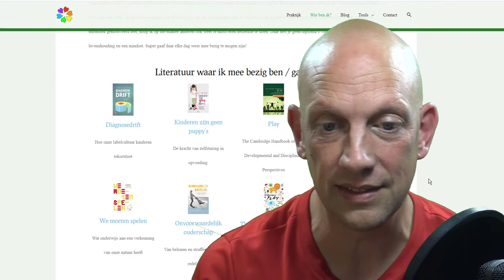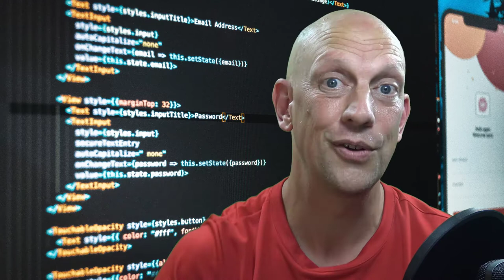Zo belangrijk is Spelend Leren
In deze film vertel ik over spelend leren en hoe ik dat hetzelfde vind als leren en als leven. Via theorie en praktijk hoop ik dat jij anders durft te gaan kijken naar jouw omgang met kinderen en je ideeën over opvoeding. Ik kan je niet dwingen wat je moet doen, ik kan je wel laten zien hoe het anders zou kunnen.

Ik gebruik vooral het boek van Rob Martens: We moeten spelen.

Daarnaast gebruik ik theorieën van Peter Gray, Deci and Ryan, Alfie Kohn en Januzs Korczak.